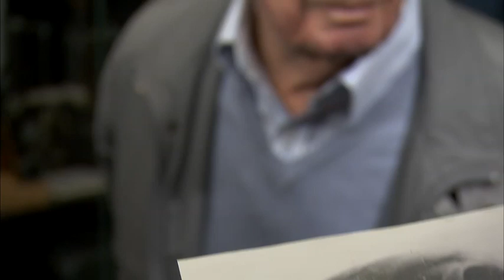100 Jahre Schweizer Luftwaffe - 1914 – 1945: Die Geburtsstunde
Gemeinsam mit Historikern, Kriegsveteranen, aktiven und ehemaligen Piloten und Kommandanten machen wir uns in zwei Kurzfilmen auf die Suche nach Zeugen der Zeit. Eine Zeitreise entlang der wichtigsten Entwicklungen und Ereignisse, welche die Luftwaffe geprägt und geformt haben. Mit Schwerpunkten auf den Epochen 1914 bis 1949 und 1989 bis 2014.

kostenlos herunterladen.